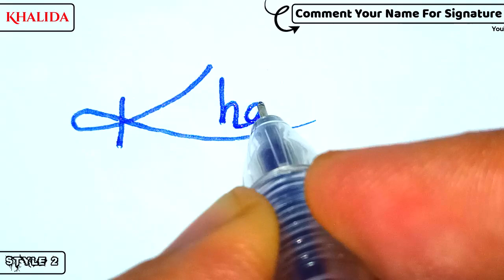✔️ Khalida Name Signature Design - K Signature Style - How to Signature Your Name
Hey guys!
In this video I will show you how to make a signature of ✔️ Khalida Name Signature Design - K Signature Style - How to Signature Your Name